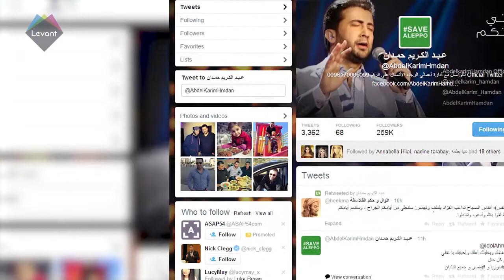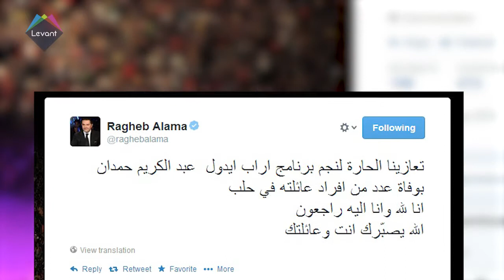Access A-List - Celebrities tweet ACM Awards snaps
Celebrities tweet ACM Awards snaps, Ragheb Alama visits Lebanese Civil Defence, Balqees Fathi congratulates Saudi AlNaser!